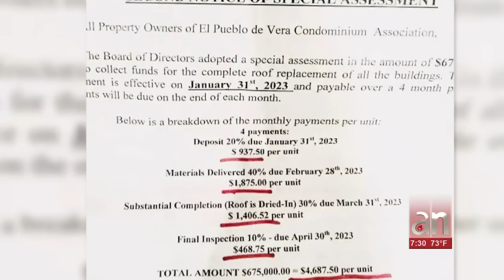Ánimos caldeados e indignación en condominio de Hialeah: dueños tienen pagar $4 mil de mantenimiento